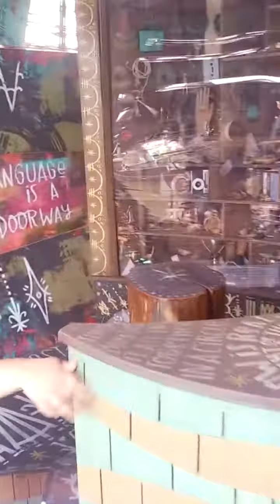Friday, July 26, 2019: Part 3 - Forest Adventure, Children's Museum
Chronicles of Sir Oisin Leif and Prince Cian on Friday, July 26, 2019: Part 3 - Sir Oisín and Princes Ash n' Cian explore the new climbing theme Adventure Forest at Denver Children's Museum. After climbing on the net bridges and exploring altars with treasure caches, they finish up playing at the Museum heading home. They do some deliveries and have Mac n' Cheese / Trout for dinner. The Prince gets a roblox set for his friday. Watching Amazon Prime's "The Boys" series.   Soundtrack: Somewhere New by Jeremy Abbott. Magisto.  Runtime: 4 min, 46 sec.  Daily video blog on Magisto/youtube/Wordpress.